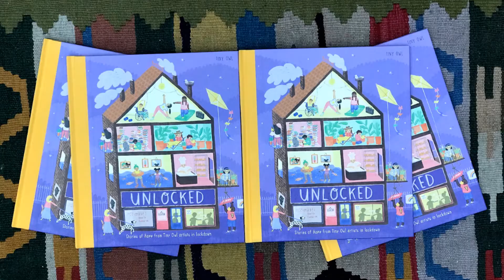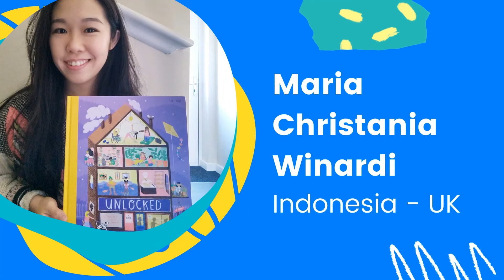Read along: Unlocked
FlyWithTinyOwl​ as you stay at home! Read along with us!

T: @TinyOwl_Books